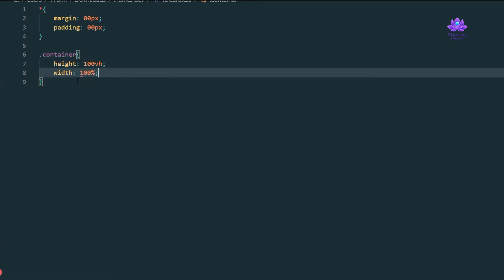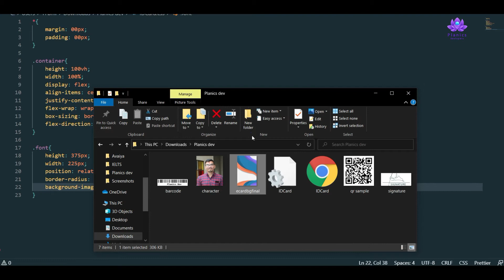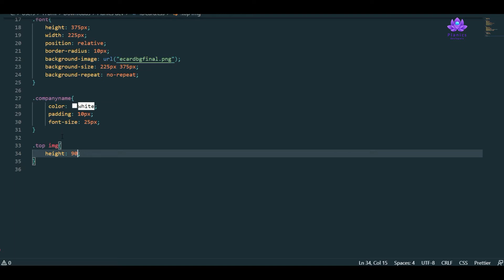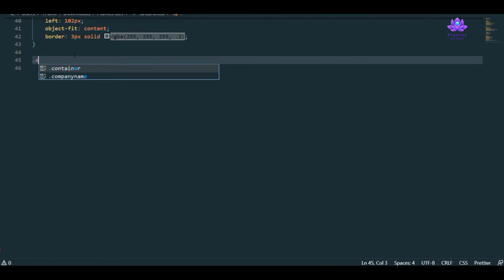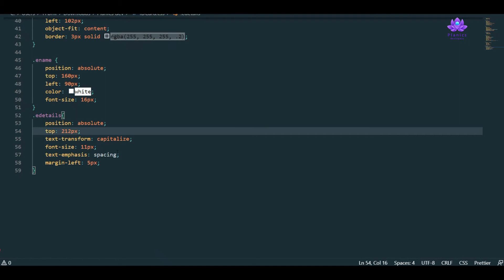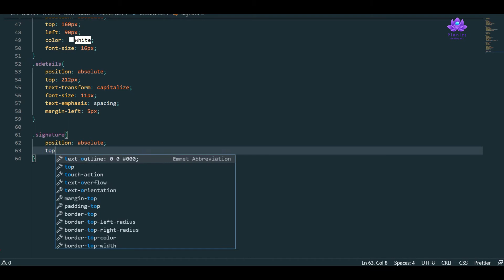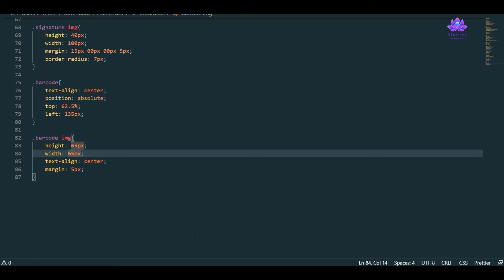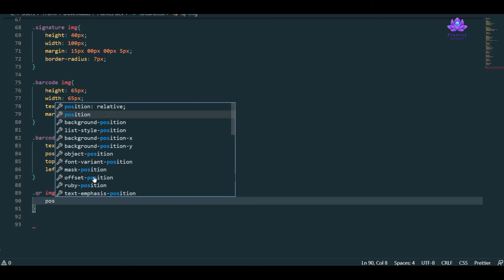How to design ID card Using Html and CSS | Card Tutorials | 2020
How to Design Student ID and Employee ID card using HTML and CSS?

We are providing Html and CSS Design. In our channel Projects, design and some I.T. related content available so if one's interested then, please support us to make more and more video.

Parfect Setup For Youtuber || Budget YouTube Gear -
Lighting Options -
Kodak Ring Light
Digitek Ring Light

Audio -
Rode wireless
Boya lav - ​
Boya mini

Tripod -
Tripod Mobile Mount